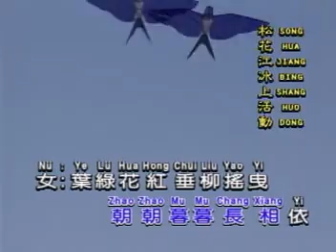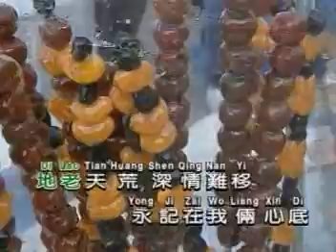杏花溪之恋（林黛）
1950年代歌曲
哈尔滨松花江冰上活动外景